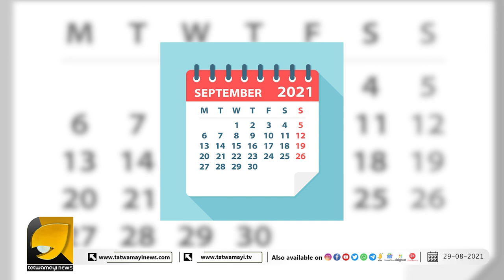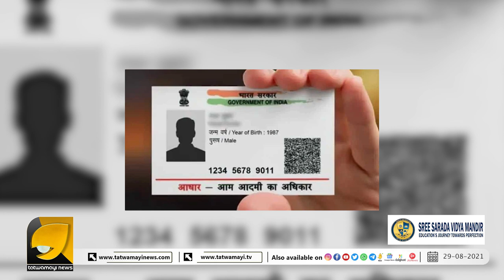സെപ്റ്റംബർ ഒന്ന് മുതൽ ഈ കാര്യങ്ങളെല്ലാം മാറുന്നു | FINANCE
ഇനി മുതൽ ഇക്കാര്യങ്ങൾ അറിഞ്ഞില്ലെങ്കിൽ നിങ്ങൾ പാപ്പരാകും | FINANCE